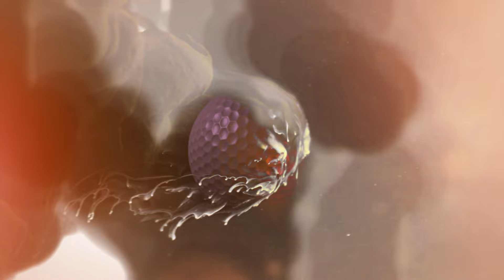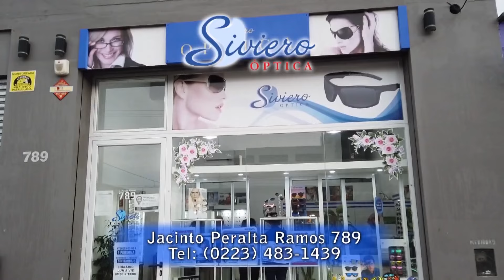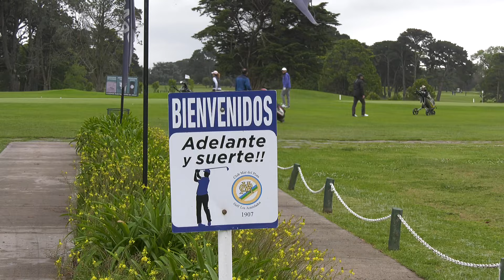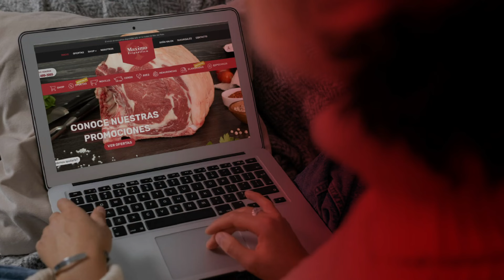Hugo Golf emisión 4 11 24